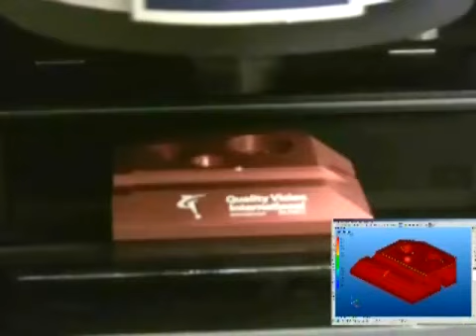OGP Laser Introduction brief